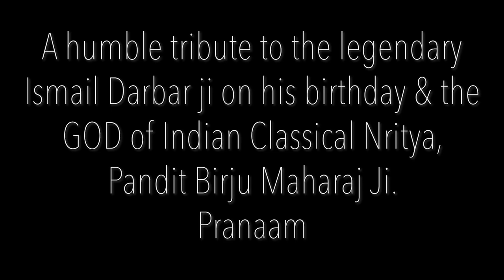SAMBITC | DEVDAS | KAAHE CHHED MOHE | DrumJam | WHAT NOT TO PLAY AT A BOLLYWOOD SET VLOG 1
Devdas as a film has been a favourite of mine since childhood for its epic music score by legendary Ismail Darbar Ji and also because I am a hug fan of Shah Rukh Khan. The songs have an emotional connect with my childhood and my sister Sagari Chatterjee used to perform to this song always, but recently when I heard it again I found my own sound with it and wanted to fuse that. Tomorrow 1st June incidentally is Ismail Darbar Ji's birthday and I thought this would be an amazing way to pay my humble tribute to him. This song was performed so gracefully by Madhuri Dixit ji and choreographed by the living legend of Indian Classical Dance/Nritya Pandit Birju Maharaj Ji and sung by the great Kavita Krishmoorthy Ji , so all in all I was pretty excited and tensed to play this. I have also titled this as "WHAT NOT TO PLAY AT A BOLLYWOOD SET" as thats another new series I am starting for which you guys will get all the info soon.

VIDEO SHOOT, EDIT, POST PRODUCTION, AUDIO RECORDING, MIXING all done by me.

Thumbnail Artwork done by : Arindam Sen

I would like to extend my gratitude to @ZildjianCompany , @VicFirthCompany  , Evans Drumheads, Cymbal Resonance System, @shure  for the constant support they show towards my music and i endorse these brands proudly.
Enjoy, keep playing and making great music everyday.